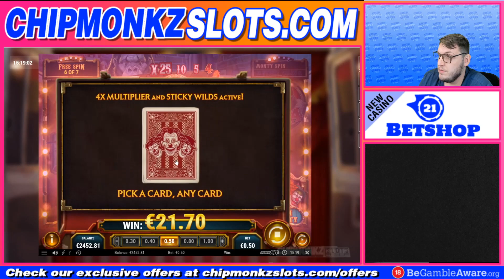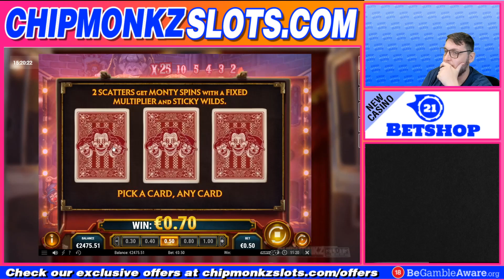YESS! BACK TO BACK BONUS on 3 Clown Monty Slot!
Chipmonkz Slots BACK TO BACK BONUS on 3 Clown Monty Slot! Big Win on Online Slots!

18+. Gamble Responsibly. T&C’s apply. If gambling has become an issue, please visit GAMSTOP